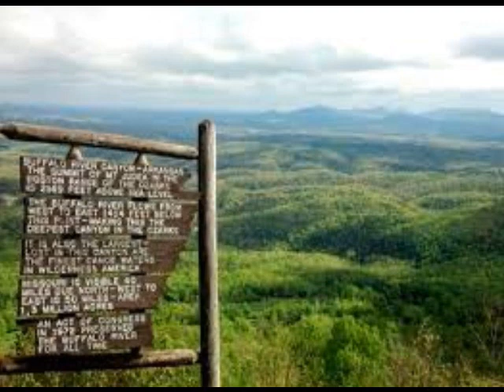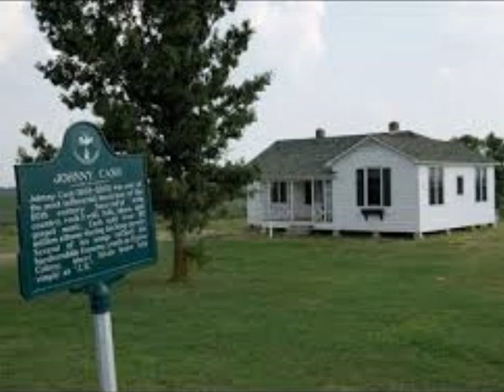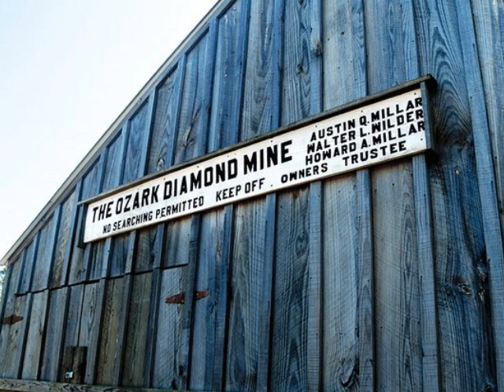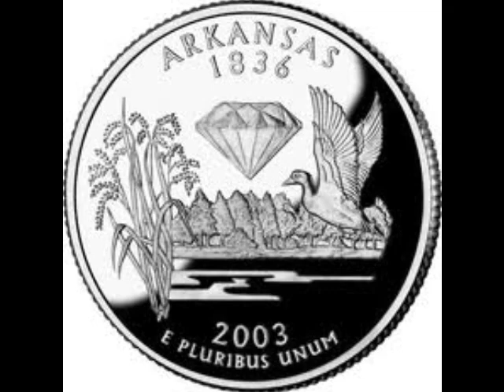Come On Down To Arkansas (Song of Arkansas contest)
Department of Parks and Tourism song writing contest. Background vocals by Brandon Bryant and his daughters Charlsy and Abby.  Thanks for listening, Joe.